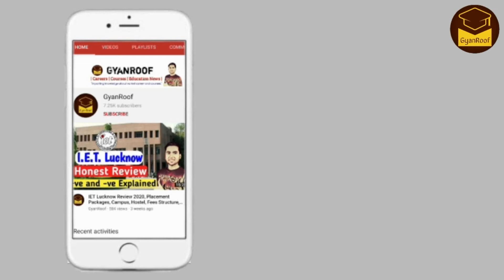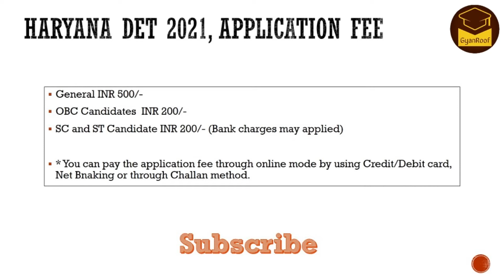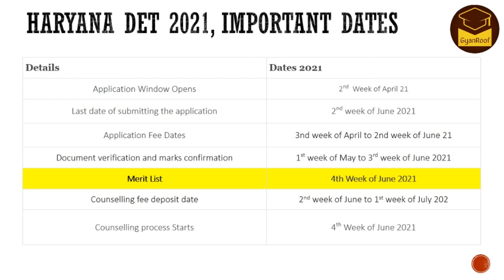Haryana Polytechnic 2021 Application Form, Eligibility, Fee, Counselling, Admission Process 2021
Haryana Polytechnic 2021 Application Form, Eligibility, Fee, Counselling, Admission Process 2021, Haryana DET 2021 all Details, DET 2021 Merit List Date, Polytechnic Exam Date 2021, Why to do Polytechnic after 12th | GyanRoof

UP Polytechnic All Group Explained in Hindi, JEECUP Group A to Group I Complete Details | GyanRoof
UP Polytechnic Exam all group details | JEECUP 2020 group K1 to K8 information in Hindi | GyanRoof
UP Polytechnic Exam Syllabus for K Groups | JEECUP 2020 Exam Pattern and Syllabus Group K1 to K8
How To Do Polytechnic After 10th, Admission Process Course Fees, Eligibility, Exam 2020, Polytechnic Course Kya Hai

About Channel Content:

In this YouTube channel, I am regularly uploading Careers, Courses, and Education news-related videos. Such as Careers in Management, Careers in Engineering, Careers in Polytechnic, Careers in BBA, Careers in Medical, Careers in Pharmacy, Career after 12th, Course details of various professional courses, Latest educational news, upcoming exams details (Exams like IIT-JEE, JEE MAIN, CAT for IIM admission), etc.